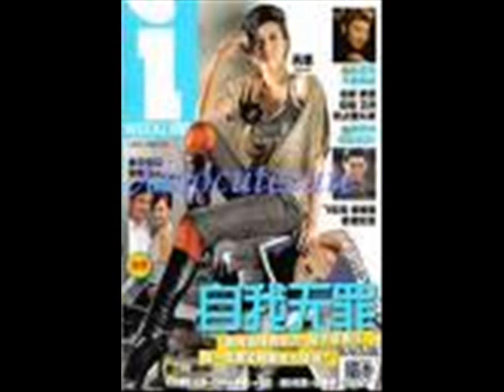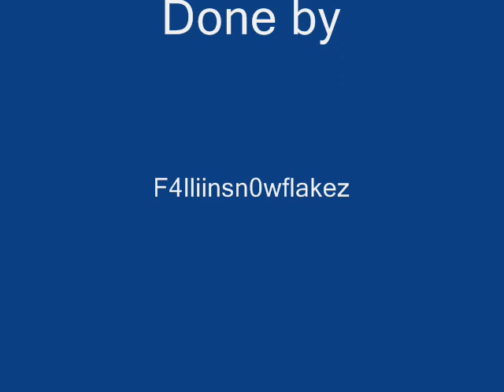Pictures of my Favourite Actresses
Tis are some pics of my fav actresses
Felicia Chin,Joanne Peh,Rui En,Jesseca Liu,Jeanette Aw
Tis are the 5 princesses out of the mediacorp 7 princesses!!